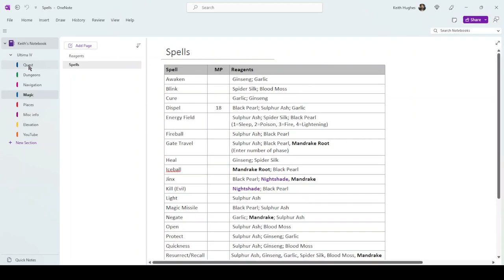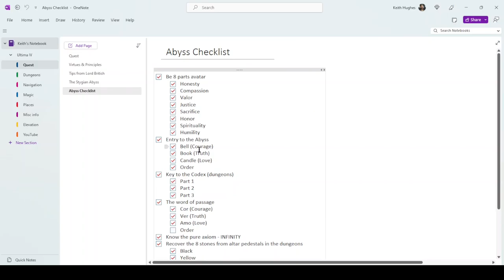Ultima IV Walkthrough - Episode 94 "Into the Abyss"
We finally descend into the The Abyss in my walkthrough of this 1985 role-playing fantasy game published by Origin Systems.